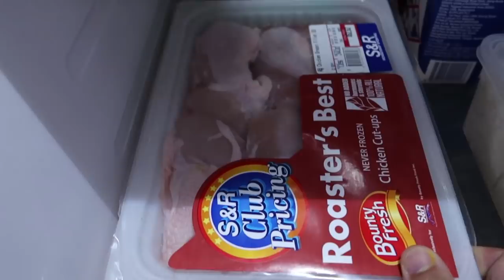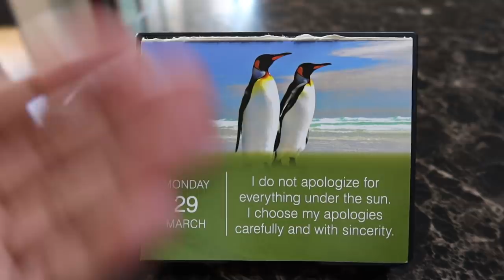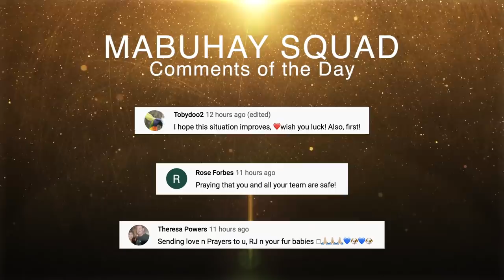I Have To Vent About This | Vlog #1162